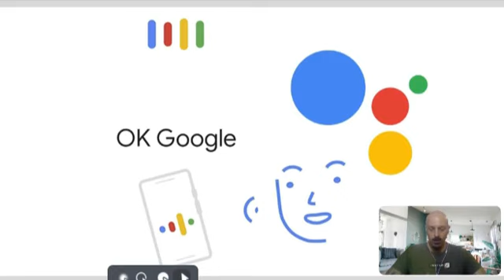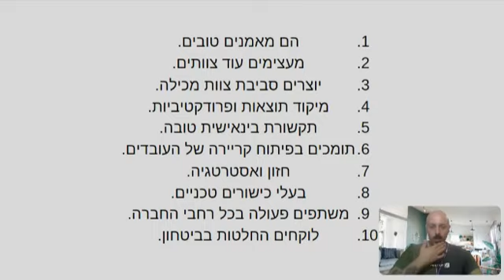גוגל מצאו את עשרת התכונות הכי טובות אצל המנהלות והמנהלים אצלהם | אבי צדקה דוקטור לינקדאין